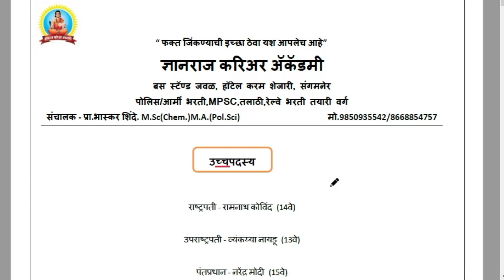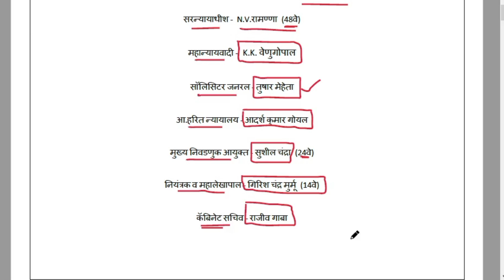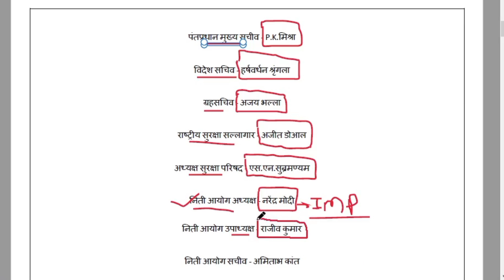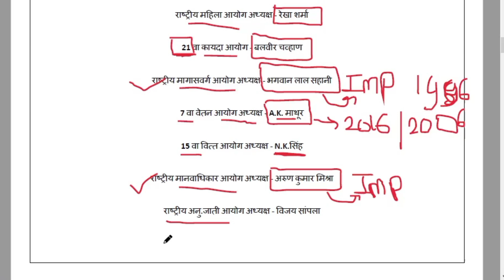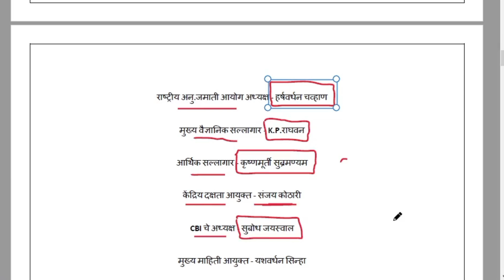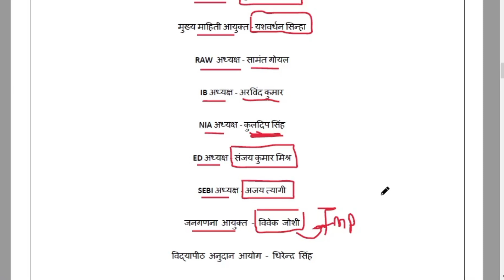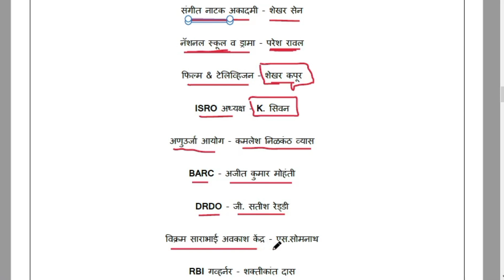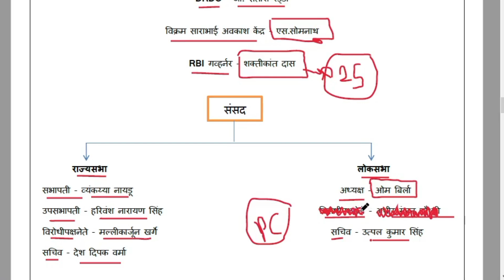Police bharti 2021 | नवीन नियुक्ती 2021 | भारताचे उच्चपदस्थ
𒆜ᴏᴛʜᴇʀ ꜱᴏᴄɪᴀʟ ᴍᴇᴅɪᴀ